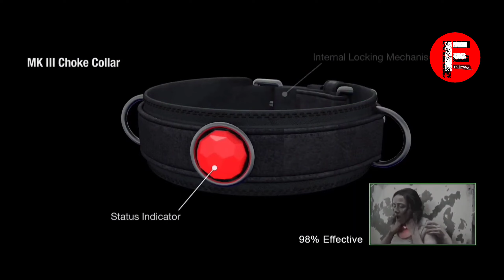Top 5 Best Horror Slasher Movies | Underrated Movies 85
Top 5 Best Horror Slasher Movies | Underrated Movies
hello Dosto
Fataak se review me